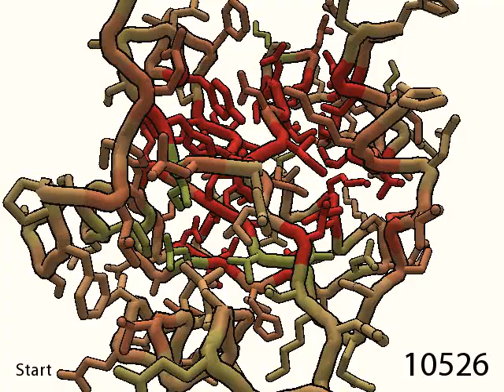CASP8 T0389 Refinement Start 1